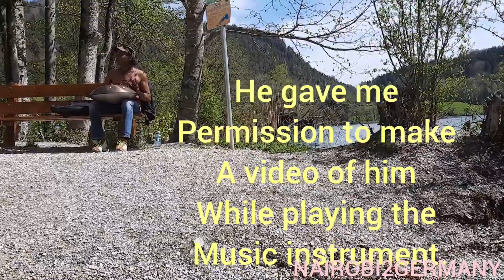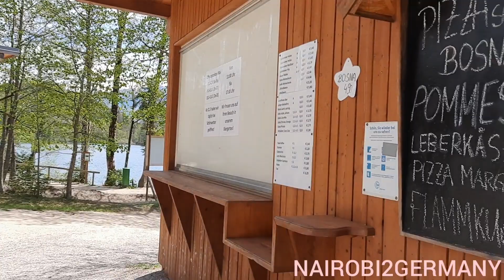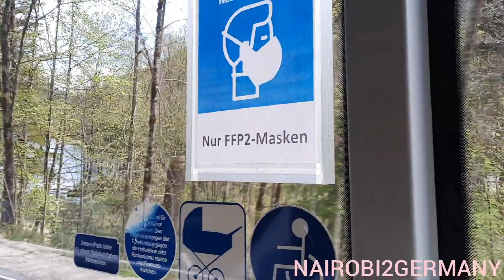Nature walk in GERMANY /Virtual walk with nature sounds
Hi guys, here is a glimpse of the beautiful NATURE in Bavaria, Germany.

I really enjoyed this day, it was different from the normal lockdown days that make me almost depressed..

Bavaria is a state south east of Germany, Munich is the capital. Most of you know FC Bayern, yeah that's the Bavaria I'm talking of, very beautiful nature.